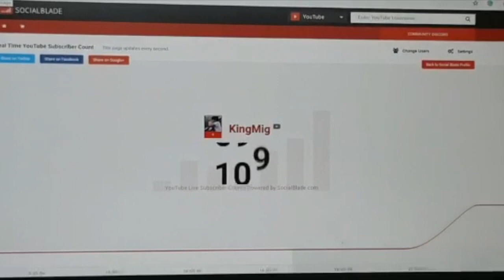Types of People on a Staircase